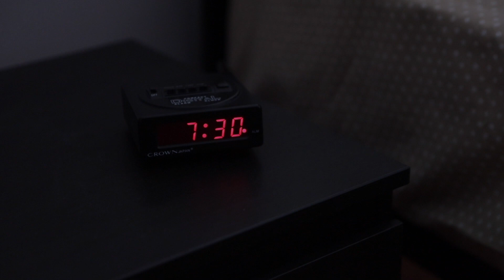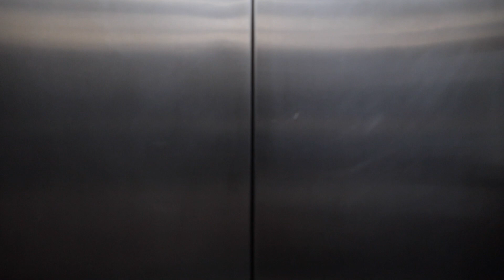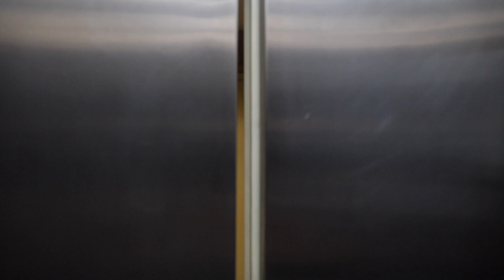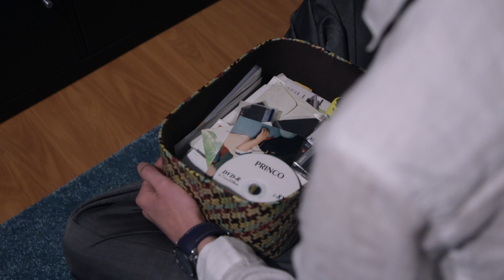PRESENTE DO PASSADO (2021) | Mafalda Moreira | Cinema e Vídeo | CCAudiovisual -EASR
Sinopse: Zé é um jovem-adulto que vive sozinho, tem uma rotina monótona e cansativa, mal tem tempo para si mesmo, e desde que a mãe morreu que vive preso ao seu passado, até que um dia, sentado no seu quarto a refletir sobre a sua vida, ele depara-se com a sua antiga caixa de música que o vai transportar até ao seu passado.
Synopsis: Zé is a young adult who lives alone, has a monotonous and tiring routine, barely has time for himself, and since his mother died he lives trapped in his past, until one day, sitting in his room reflecting on his his life, he comes across his old music box that will transport him to his past.

Título/Title: Presente do Passado/Present of the Past
Forma/Form: Curta-Metragem/Short Film
Género/Genre: Ficção/Fiction
Duração/Duration: 08'27"
Ano de Produção/Production Year: 2021
País/Country: Portugal
Realizador/Director: Mafalda Moreira